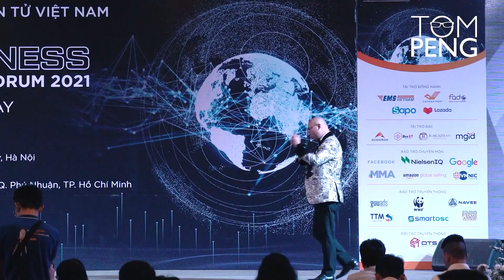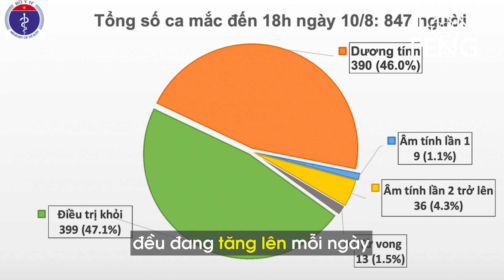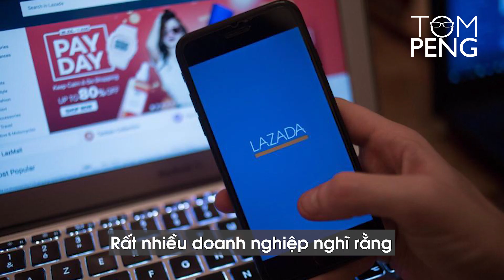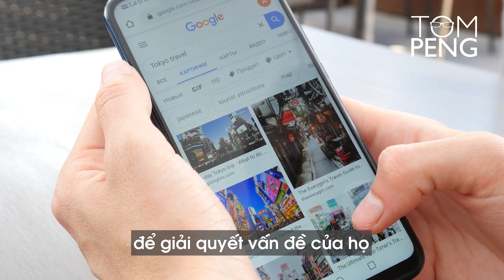Tăng tốc chuyển đổi mô hình kinh doanh OAO | Accelerate your OAO business transformation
Người chuẩn bị sẵn sàng trước luôn là người có ưu thế hơn, khi tình hình Covid đang ngày trở nên căng thẳng hơn ở thời điểm hiện tại thì dường như mọi hoạt động kinh doanh đều phải đóng cửa.
Vậy nhưng khi cánh cửa này đóng lại thì một cánh cửa khác sẽ mở ra với bạn, trong hoàn cảnh những cửa hàng kinh doanh theo mô hình offline cũ đang phải chật vật với đại dịch thì mô hình OAO lại là một bước đột phá.

OAO là gì và tại sao nó lại có sức mạnh như vậy, Tom đã giải thích rất nhiều ở các video trước và hôm nay Tom sẽ giải đáp cho bạn liệu có quá trễ không để áp dụng mô hình OAO tiên tiến này?